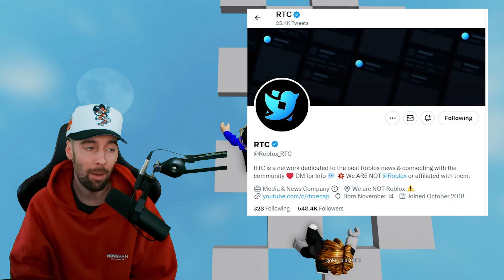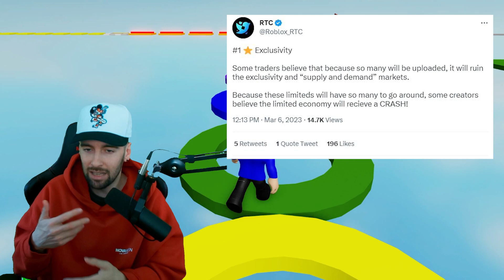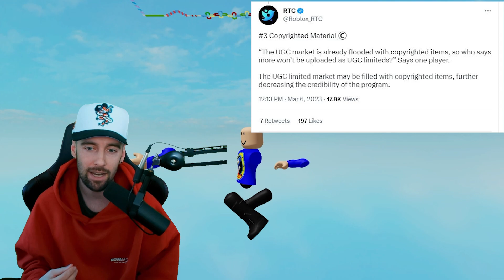3 Reasons Why Roblox UGC Is Changing FOREVER!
BAD NEWS: 3 Reasons Why Roblox UGC Is Changing FOREVER!